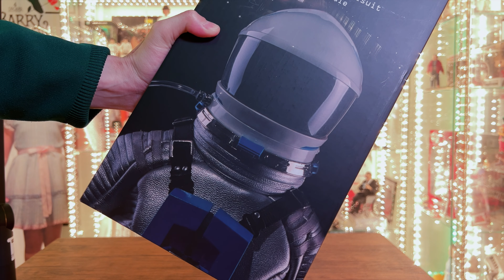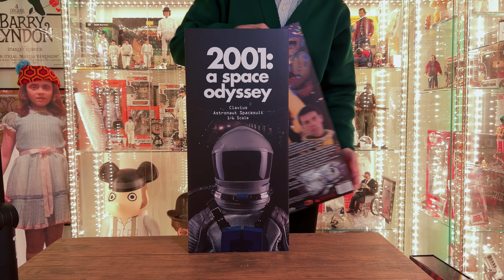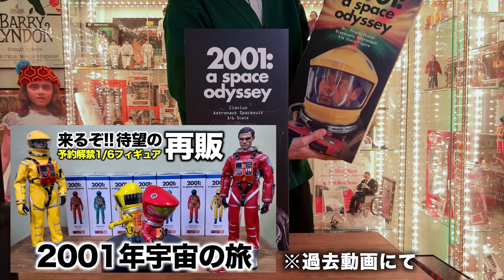2001年宇宙の旅 フロイド博士の月面着陸Ver.シルバー宇宙服1/6フィギュア組み立て開封レビュー【ヘッドカスタム/スタンリー・キューブリック】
スタンリー・キューブリック監督作品 映画「2001年宇宙の旅」で、ウィリアム・シルベスターが演じたヘイウッド・フロイド博士が月面クラビウス基地へ降り立つ際のシルバースペーススーツ、を模した1/6フィギュア開封レビューです。米国のメーカー：エグゼクティブ・レプリカさんから2022年夏に発売されました。
昨年発売の赤・黄ヘッドなしVer.もほとんどが売り切れているようです。欲しい方は（価格にもよりますが）早めの決断が良さそう。
※2001: A Space Odyssey - Clavius Astronaut Suit 1/6 Scale Figure：Executive Replicas

●フロイド博士のHead sculpt：在庫なくなったら終了みたい。お急ぎ下さい。

●今回使用した素体
Tbmodel] 1/6 フィギュア 男性 素体：Amazon

●2001年宇宙の旅 大復活!!廃盤だった30cmフィギュアが再販決定【エグゼクティブ・レプリカ1/6scale】

●アイズ ワイド シャット 劇中再現狙いでトム・クルーズ1/6フィギュアを勝手に作る